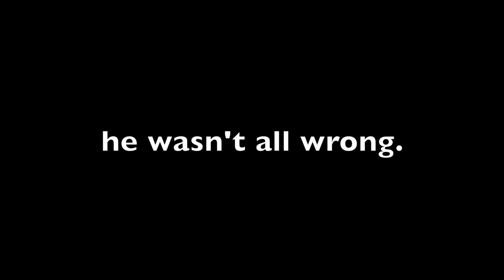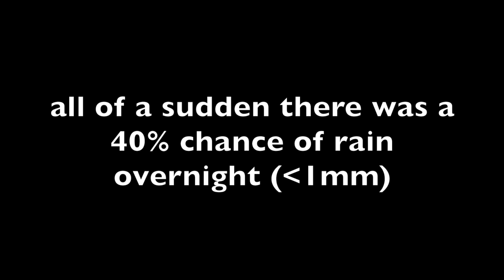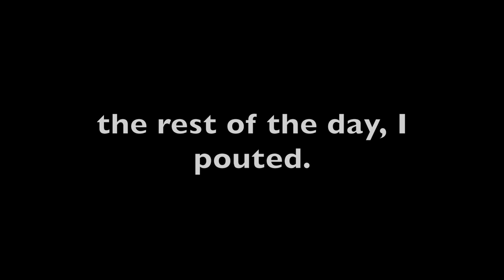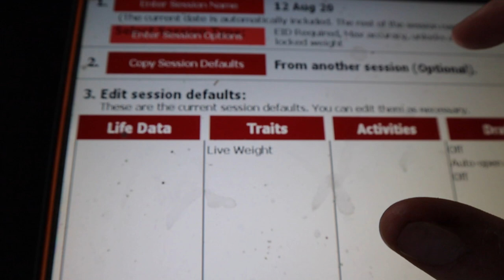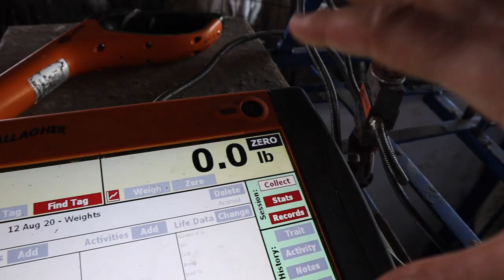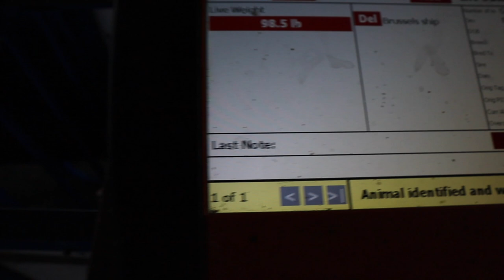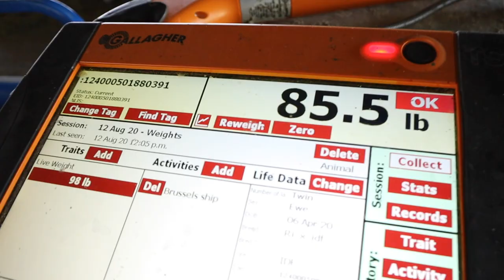OUR DRY HAY IS FLOODED! Vlog 335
I swear... when it comes to hay, I feel cursed.
Broken discbine, plugged wagons, tipping bales...
and of course...
THE WEATHER.

Someone tell me hay stresses them out too??

Thankfully, there's not too much time to pout as I have more lambs to weigh and ship this week.
We need to start making room for our June lambs that need weaned any day now!

*NEW*⬇️⬇️
Mail:
N0M 1X0